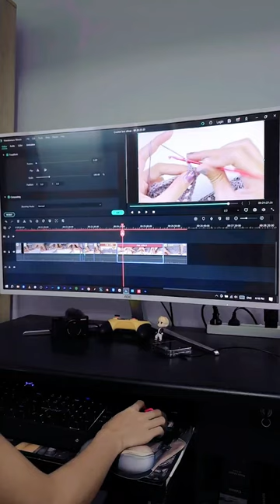Crochet content creator life 😀 Chenda DIY